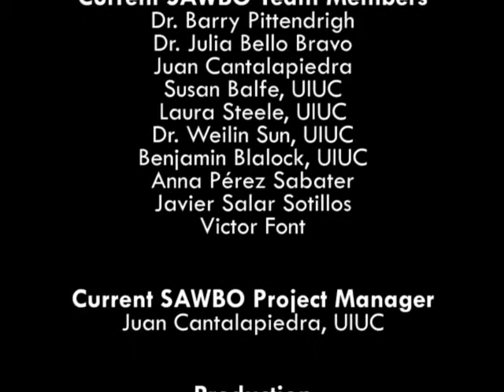Prévention du virus du Nil occidental en Français (accent de la RD Congo)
Prévention du virus du Nil occidental en Français (accent de la République Démocratique du Congo)

Le virus du Nil occidental est une maladie transmise par la piqûre de moustiques. Les moustiques contractent le virus en se nourrissant du sang des oiseaux migratoires infectés. Un moustique femelle, Culex pipiens, est le principal moustique responsable de la transmission du virus. Cependant, d'autres espèces, telles que Aedes aegypti et Aedes albopictus, qui mordent pendant le jour, peuvent aussi transmettre la maladie. Les symptômes de cette maladie peuvent être similaires à la grippe: une forte fièvre, des maux de tête, des taches de la peau, des nodules lymphatiques enflés, fatigue extrême et une raideur du cou. Si vous rencontrez un de ces symptômes, vous devriez aller immédiatement à l'hôpital le plus proche. Pour vous protéger de l'infection, vous devriez éviter d'être piqué par les moustiques. Cette vidéo illustre plusieurs mesures préventives importantes, tant à l'intérieur de la maison et à l'extérieur de la maison en assainissant l'environnement autour de la maison, pour éviter d'être mordu par les moustiques qui transmettent le virus du Nil occidental.

Prevention of West Nile Virus in French (accent from DR Congo)

West Nile Virus is a disease transmitted by the bite of mosquitoes. Mosquitoes acquire the virus by feeding on the blood of infected migratory birds. A common female mosquito, Culex pipiens, is the main mosquito responsible for the transmission of the virus. However, other species, such as Aedes aegypti and Aedes albopictus, which bite during the day, can also transmit the disease. The symptoms of this disease can be similar to the flu: high fever, headache, skin spots, swollen lymphatic nodules, extreme fatigue and stiff neck. If you experience any of these symptoms you should go immediately to the nearest medical facility. To protect yourself from infection, you should avoid being bitten by mosquitoes. This video illustrates several important preventative measures, both inside the house and outside the house with environmental sanitation around the house, to avoid being bitten by the mosquitoes that transmit West Nile Virus.